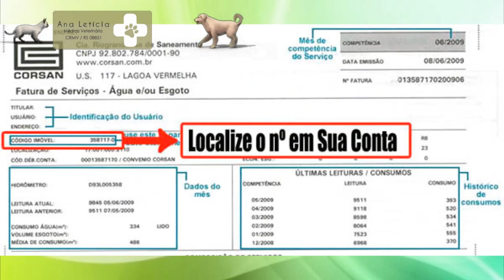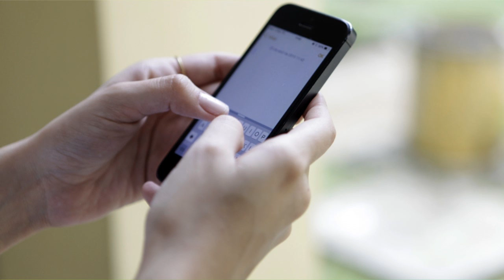TORPEDO CORSAN VAI FACILITAR COMUNICAÇÃO COM USUÁRIOS.